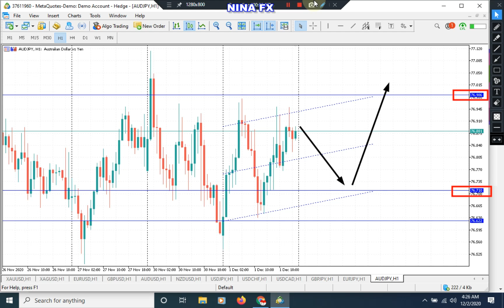AUD/JPY Daily Analysis Forecast for Wednesday December 2, 2020 by Nina Fx